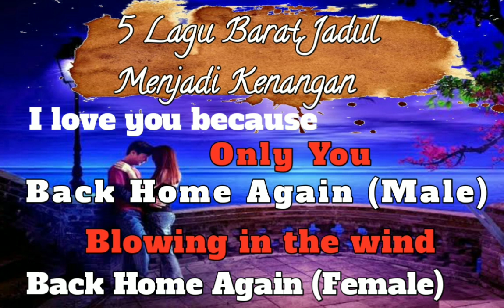Jadul Lagu Barat Istimewa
The best lah kalau yang jadul-jadul itu masih kedengar, ingatan kita kembali ke memori jaman dulu